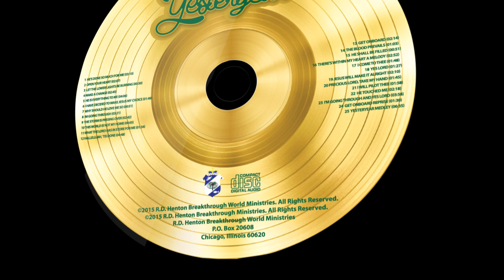The Songs of Yesteryear Album from Apostle R.D. Henton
Get the newest Song Album from Apostle R.D. Henton.